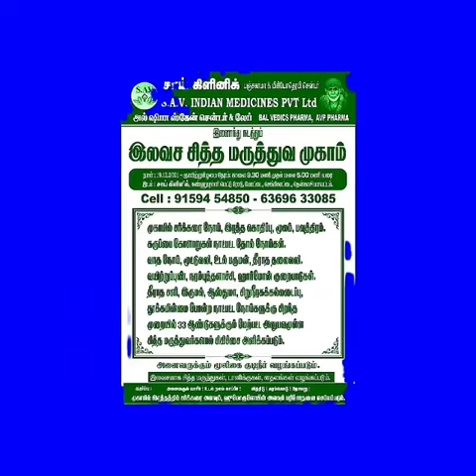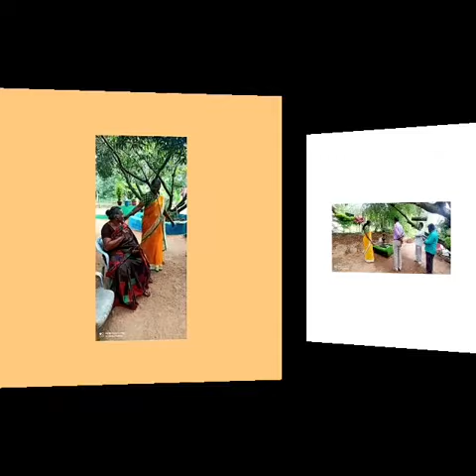25 December 2021